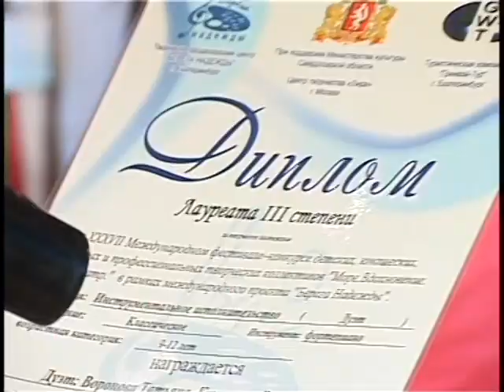Фестиваль «Море, вдохновение, театр» закончился грандиозным гала-концертом.